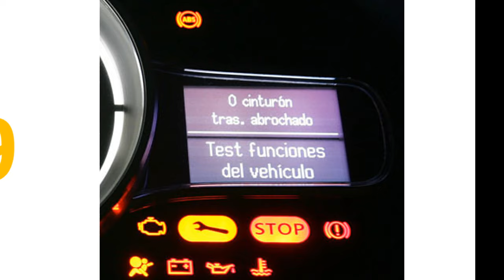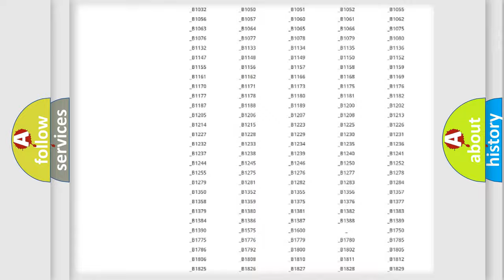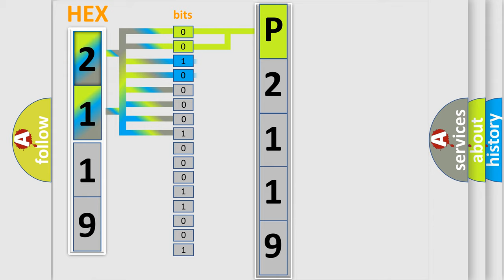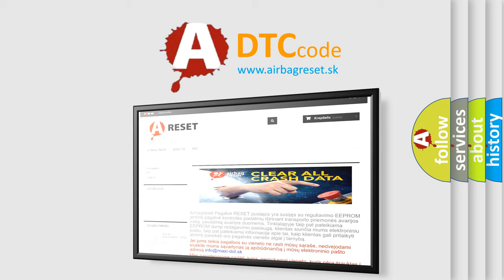DTC Mercury P2119 Short Explanation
Contents:
0:21 Basic DTC analysis according to OBD2 protocol standard.
1:48 Insight into programming
2:58 A diagnostically understandable description of the Diagnostic Trouble Code
3:05 Basic error definition

Make:
Mercury
Code:
P2119
Definition:
Led Switch Epb Fault - General Electrical Failure
Description:
Electric Park Brake (EPB) System switch light will not illuminate.
Cause:
Electric Parking Brake (Epb) SwitchAnti-Lock Brake System (Abs) Module